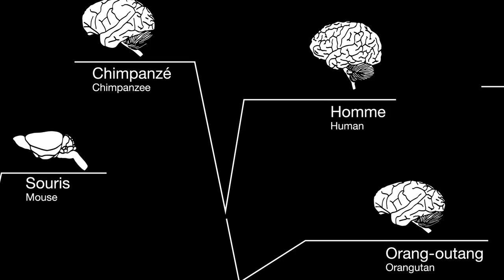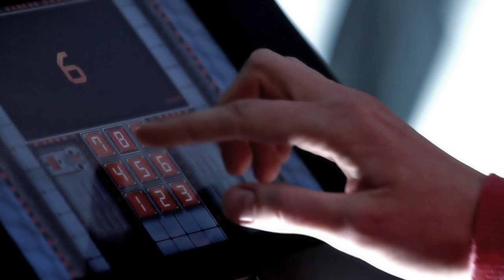"Cervorama" // Cap Sciences Bordeaux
Explorez votre cerveau et ceux des animaux !
Du 2 mars 2013 au 5 janvier 2014

Mon cerveau est-il unique ? Les animaux sont-ils intelligents ? A quoi ressemble un neurone ? Cette exposition vous invite à découvrir cet organe aux capacités d'adaptation remarquables.
Explorez les mondes des cerveaux : l'escargot, l'abeille, le singe, l'homme... et demain, le robot ?
Testez votre mémoire dans le cognitilab, découvrez votre cerveau en 3D grâce au cervomaton, amusez-vous à le tromper avec des illusions étonnantes, analysez les capacités des animaux et entrez dans les circuits d'un robot.

Une exposition bilingue, proposée en français et en anglais
Présentation en langue des signes (cf planning ci-dessous)
Durée moyenne de la visite : 1h30
Une exposition conçue et réalisée par Cap Sciences, en partenariat avec Neurocampus Bordeaux